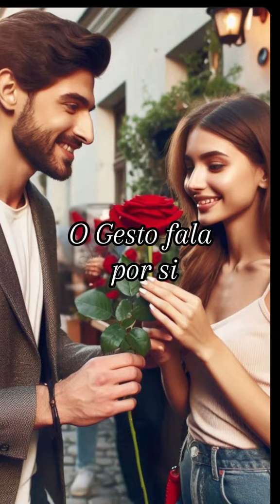Quando é Amor de Verdade.